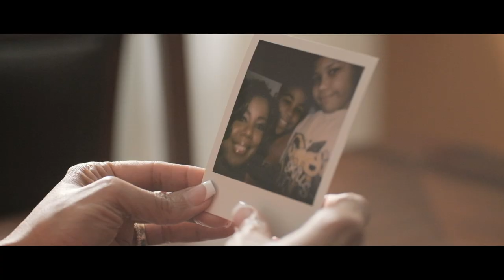ALL IN: THE FAMILY - OFFICIAL TRAILER